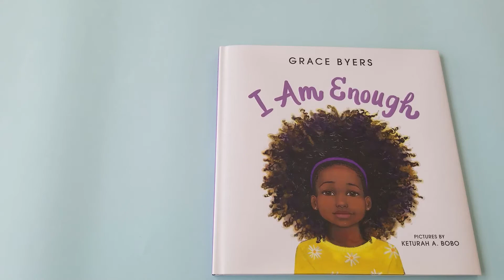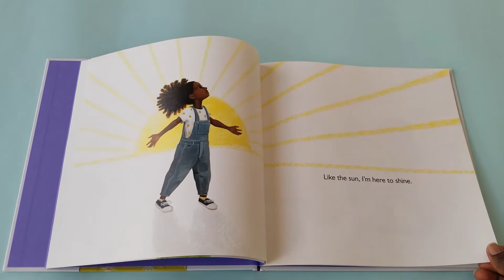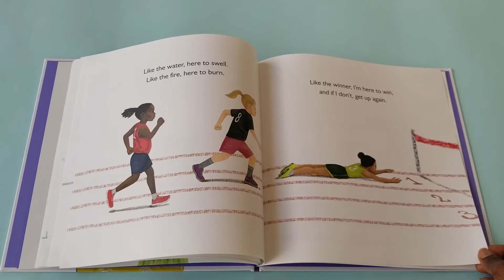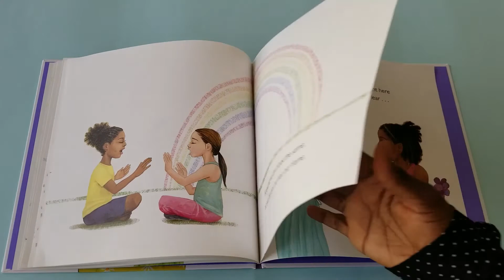Kid's read aloud - I am enough - Storytime Haven - Children's bedtime stories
This book teaches children to know their worth and know that they are beautiful just as they are!

Written by: Grace Byers
Illustrated by: Keturah A. Bobo